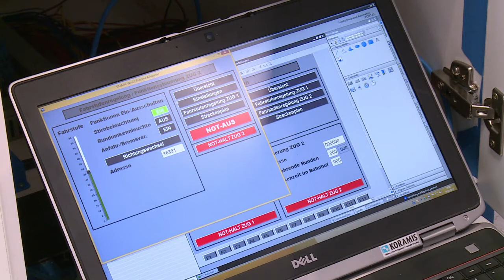Toy trains help with cyber-security of rail networks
A hacker takes control of a train and forces it off the tracks, a scene from a Hollywood blockbuster, but one that could become reality according to security experts. Duration: 01:16